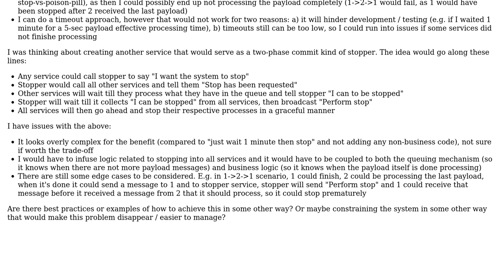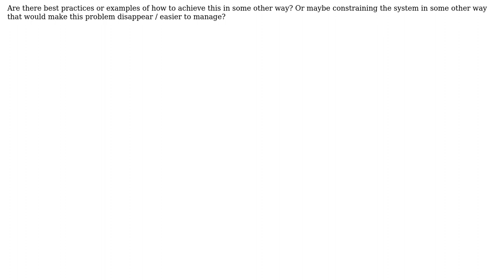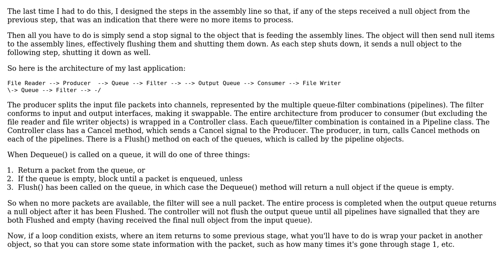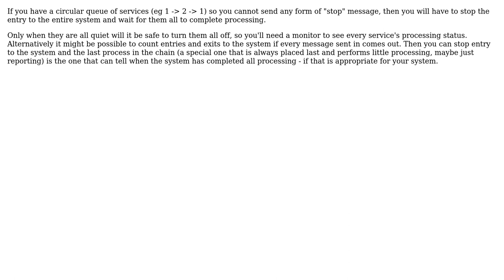Software Engineering: Stopping asynchronous systems (3 Solutions!!)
Software Engineering: Stopping asynchronous systems

With thanks & praise to God, and with thanks to the many people who have made this project possible! | Content (except music & images) licensed under CC BY-SA | Music | Images & others | With thanks to user steady rain user Robert Harvey user James Anderson user gbjbaanb and the Stack Exchange Network Trademarks are property of their respective owners. You are responsible for your own actions.